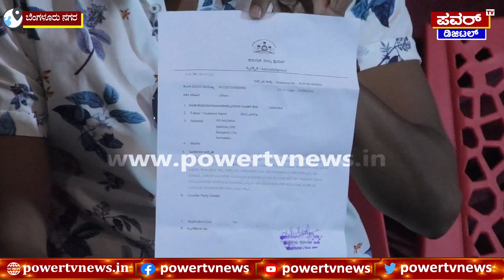Tanisha Kuppanda : ಯುಟ್ಯೂಬರ್ ಕೇಳಿದ ಪ್ರಶ್ನೆ ಬಗ್ಗೆ ತನಿಷಾ ಹೇಳಿದ್ದೇನು..? | Power TV News